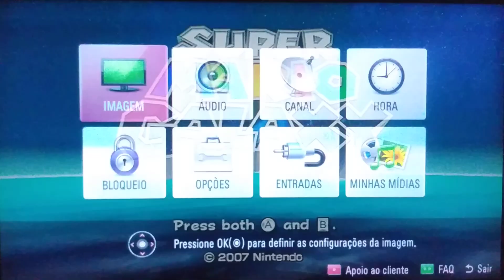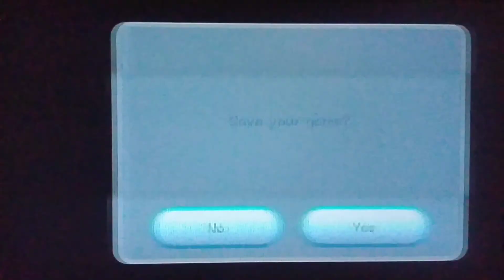Super Mario Galaxy (WII-CEL): 4 - Mundo da colméia de mel/ Missão 2-3/ Insetão do mal/ Baby bowser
Super Mario Galaxy (スーパーマリオギャラクシー Sūpā Mario Gyarakushī?) é um jogo eletrônico de plataforma desenvolvido pela Nintendo Entertainment Analysis & Development e publicado pela Nintendo. Ele foi lançado exclusivamente para Wii em novembro de 2007. É o terceiro título tridimensional da série Super Mario e o décimo quinto no geral. A história gira em torno do protagonista Mario, que parte em uma missão para salvar a Princesa Peach enquanto ao mesmo tempo precisa salvar o universo de Bowser.

Os níveis do jogo consistem em galáxias cheias de planetas menores e mundos, cada um com variações de gravidade, o elemento central da jogabilidade. O conceito do uso de plataformas esféricas foi conceitualizado a partir de ideias usadas em Super Mario 128, uma demonstração tecnológica de 2000. O desenvolvimento de Super Mario Galaxy começou logo depois do lançamento de Donkey Kong Jungle Beat em 2004, após Shigeru Miyamoto ter sugerido que a Nintendo deveria produzir um jogo Mario em grande escala. A trilha sonora foi composta por Mahito Yokota e Koji Kondo, usando uma orquestra pela primeira vez na série.

Super Mario Galaxy foi um grande sucesso comercial e de crítica, sendo considerado um dos melhores jogos eletrônicos da história. Os críticos elogiaram sua jogabilidade, mecânicas de gravidade, trilha sonora e ambientação. Ele venceu vários prêmios entregues por diversas publicações, incluindo muitos na categoria de "Jogo do Ano". O título vendeu mais de 12,75 milhões de cópias mundialmente, tornando-se o nono jogo mais bem vendido na história do Wii, além de o título Super Mario tridimensional de maior sucesso. Uma sequência direta chamada Super Mario Galaxy 2 foi lançada em 2010 para o mesmo console. O jogo foi relançado em 2020 através da coleção Super Mario 3D All-Stars, para Nintendo Switch.